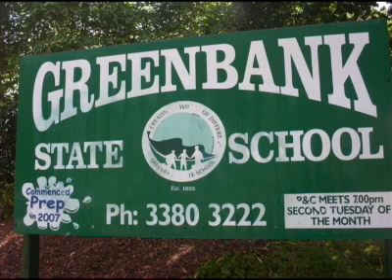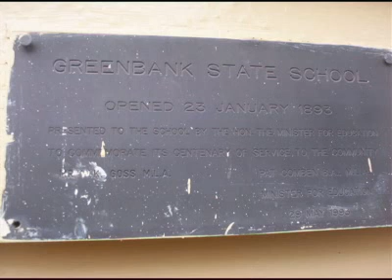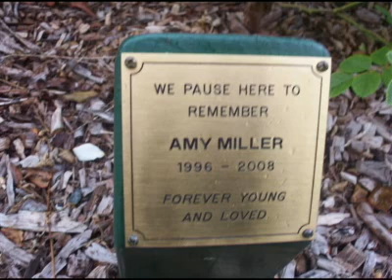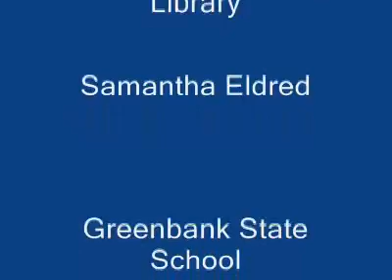Greenbank State School - Park Ridge State High School digital stories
Greenbank State Schools history and how it has impacted upon the local community. This is a Storylines Q150 digital story. This digital story was by a community group with funding from the Queensland Government.  It is a legacy of the Q150 celebrations in 2009.